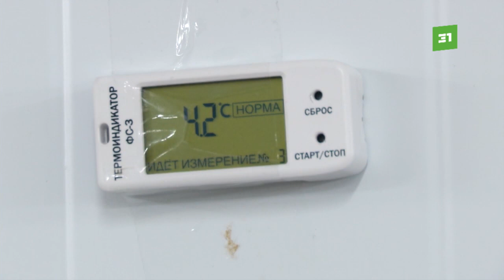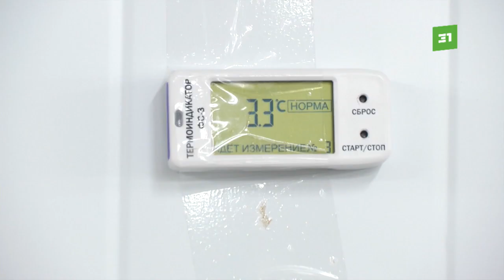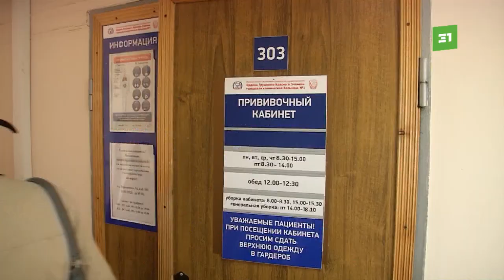Триколор из гвоздей и ниток. На ж/д вокзале нестандартно отметили День флага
Пассажиры, ветераны и сотрудники железной дороги своими руками сплели трехметровый триколор по технологии стринг-арт. Как это было? Смотрите прямо сейчас.